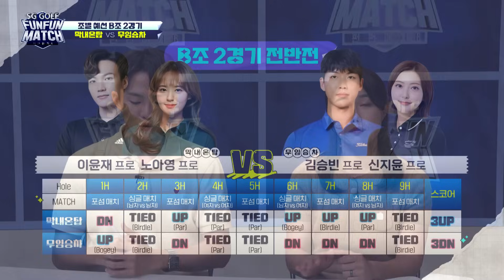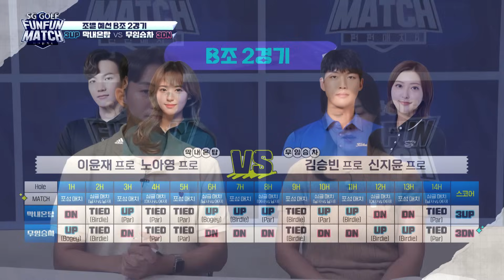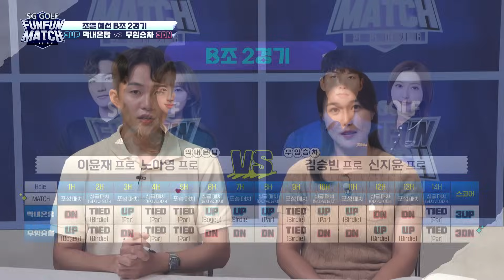SG골프 펀펀매치 시즌6 8회 | B조 2경기 후반전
다시 시작된 SG골프 펀펀매치!

이번엔 더 강하다!
KPGA 프로와 KLPGA 프로의 만남!
프로들간의 스크린골프 전쟁!
실력과 케미를 자랑하는 프로들의 대결!

SG골프 FUNFUN MATCH 시즌6

B조 2경기 | 후반전
이윤재 프로, 노아영 프로의 "막내온탑" 팀
VS
김승빈 프로, 신지윤 프로의 "무임승차" 팀